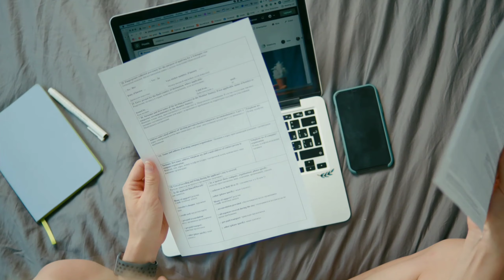अब होगा 😍 Grand promotion और यहां Milega Full Support 🥰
🔻WELCOME🔻

Your Queries🔻

short vedio viral tips and tricks
youtube channel grow kaise kare
promotion youtube channel free
promotion youtube channel
promotion youtube video
how to grow youtube channel
full support
official tech abhi
manoj dey